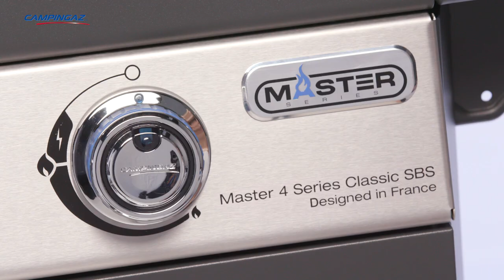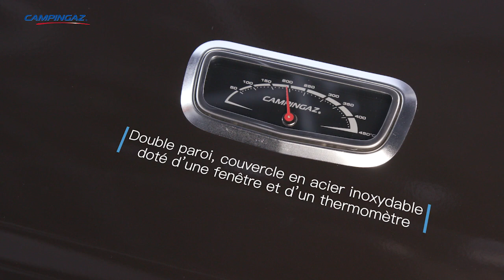Barbecue Campingaz® Master LXS SBS 4 Series - BBQ 5 brûleurs équipés du Searing Boost Station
Le Master LXS SBS 4 Series Barbecue rassemblent le meilleur des technologies Campingaz® telles que le système Even Temp®, le concept Culinary Modular, ou encore l’allumage InstaStart®. Grâce au système InstaStart® et à ses boutons rétroéclairés, l’utilisation du barbecue est possible même en cas de faible éclairage.

Le concept Culinary Modular permet de retirer le centre de la grille en fonte émaillée pour y mettre une pierre à pizza, un plat à paëlla ou encore un wok ce qui permet de varier les plaisirs !